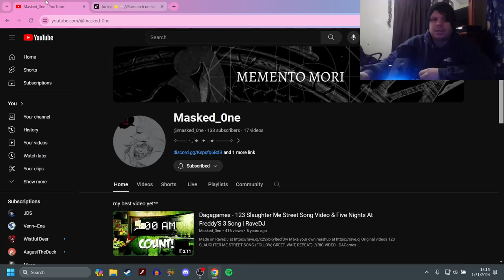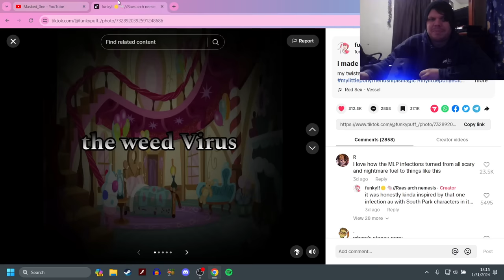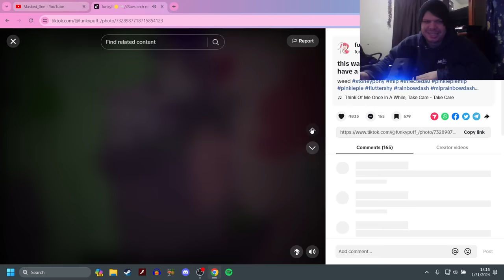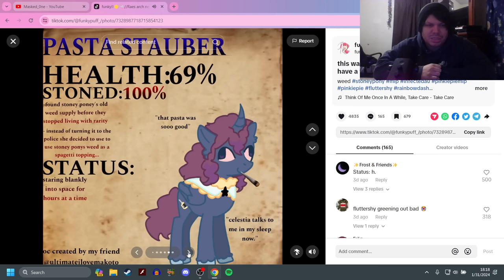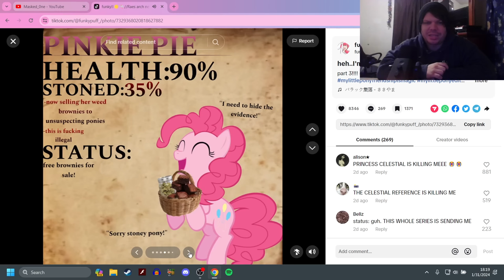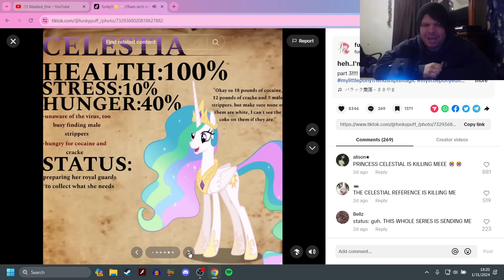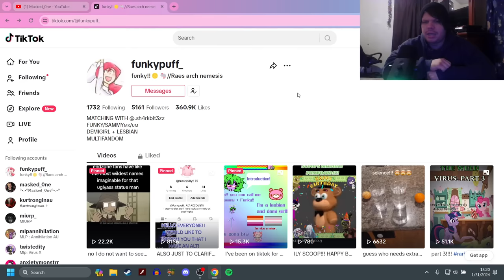The Weed Virus (MLP Horror?)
I dont really consider this horror, but man oh man is this sh*t funny!

Discord server!

Song - Letter by Aldrch (Pitch Increased)

-Social Media-